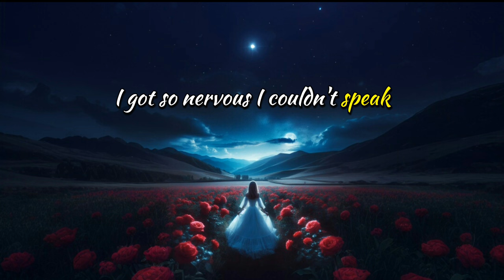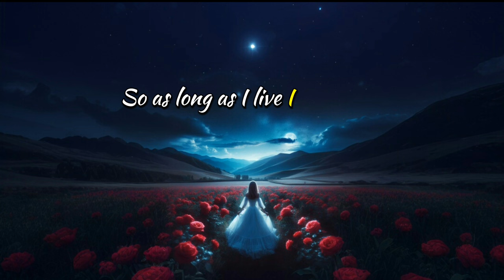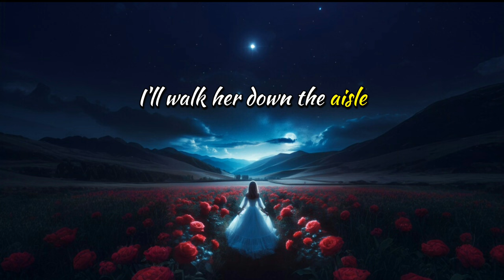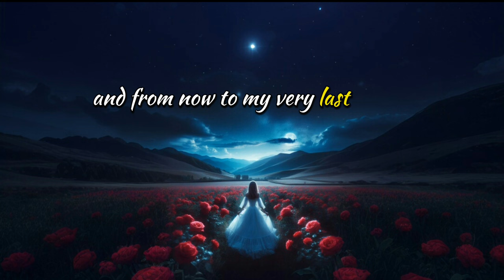Beautiful in white (Lyrics)Cover song by TD👌❤️beautifulinwhite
Beautiful in white (Lyrics)Cover song by TD👌❤️trendingsongs2024

English song
english song karaoke
english song dance
english song remix
english song english song
English slow reverb song
english slow reverb song status
new English song white
background status |new English song
whatsapp status
female version

viral English song 2024
cute trending song 2024
top English songs 2024
good night love romantic video
trending songs lyrics
English trending song female version
top 20 songs 2024
English songs with lyrics 2024
English trending songs 2023
trending songs 2024 English tiktok